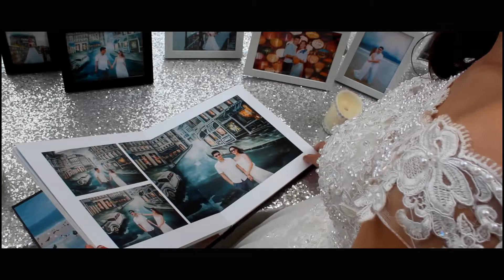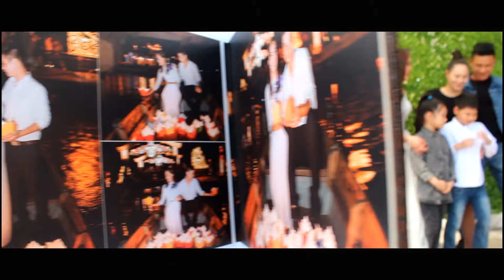[Phóng sự cưới] PHƯƠNG THẢO - NGỌC TUẤN || Ninh Tùng Production